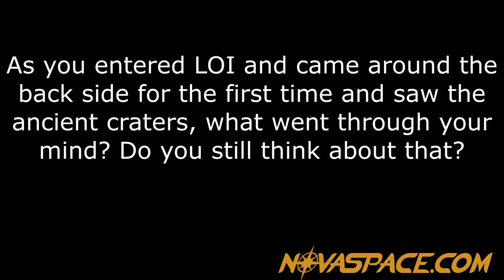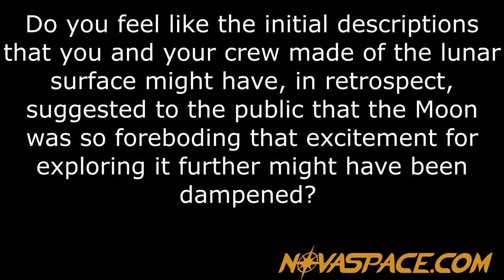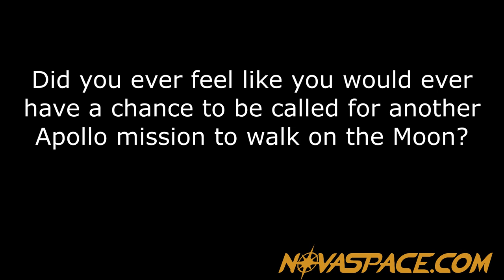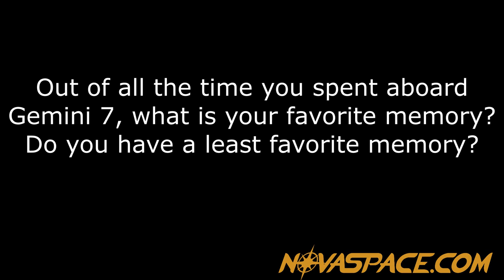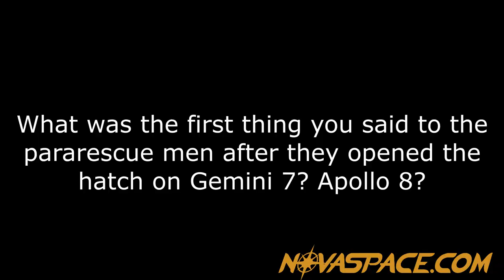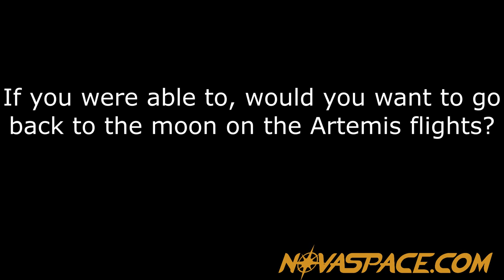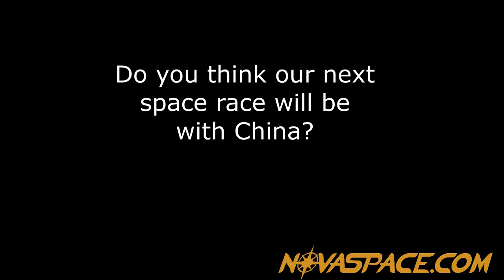Apollo 8 Astronaut Frank Borman Q&A 2020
Frank Borman came to Novaspace for a mail-in private signing 10/21/20.

We asked you to send in your questions for Frank, and here are his answers!